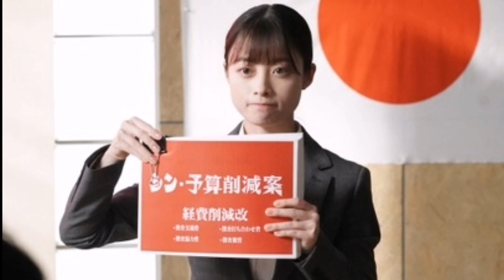横浜流星、綾瀬はるかが主演賞を受賞！ 「第48回報知映画賞」受賞者発表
第48回報知映画賞が発表され、主演男優賞は『ヴィレッジ』『春に散って』の横浜流星、『レジェンド＆バタフライ』『リボルバーリリー』の綾瀬はるかが受賞した。 最優秀女優賞を受賞した。 横浜にとっては2022年の助演男優賞受賞に続き2年連続の受賞となる。
 作品賞は、日本映画部門で宮沢りえ主演の石井裕也監督『MOON』、海外部門でニール・ブロムカンプ監督『グランツーリスモ』が受賞した。 映画『Moon』は作品賞・日本映画賞、助演男優賞（磯村勇斗）、助演女優賞（二階堂ふみ）の3部門を受賞した。